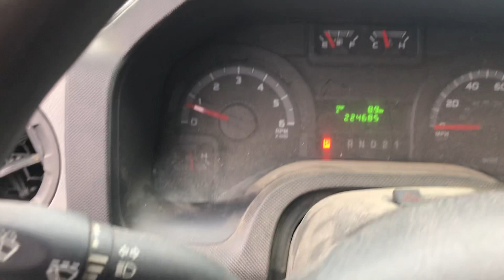APRIL 2023 AUCTION LOT 1101B - 2011 FORD E-SERIES CARGO E-250